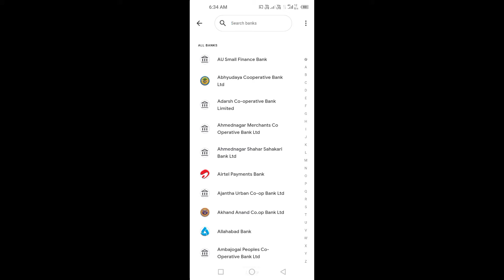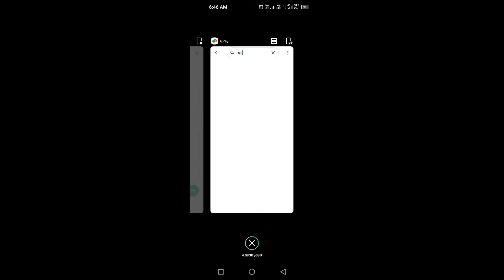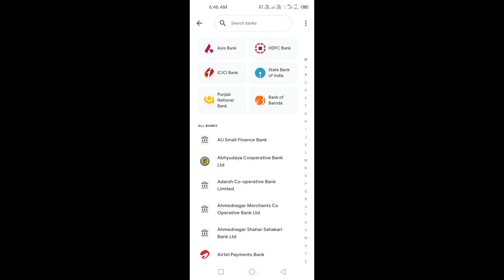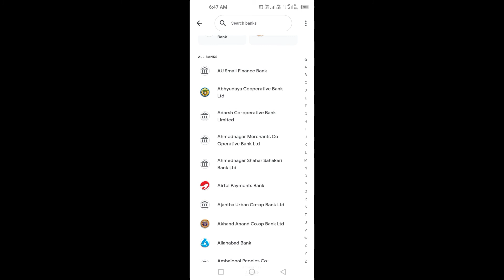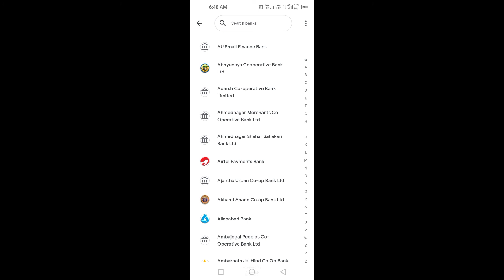South indian bank google pay account link problem 2022| South indian bank google pay problem 2022 me